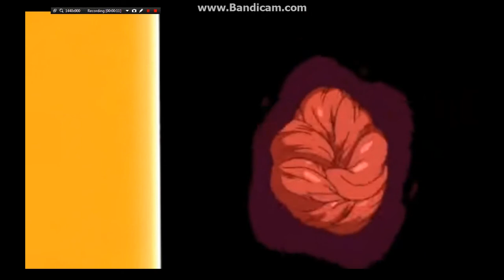Bill Cipher Is Stronger Than You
What about Mabel?! There is no time!